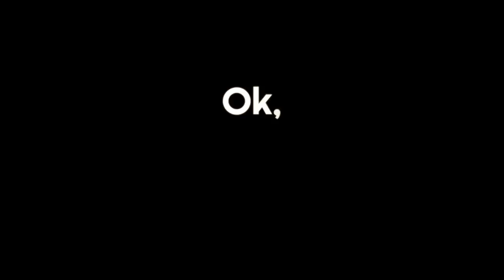I Dunno the Wordz - Mini Ladd (D1ofAquavibe Remix)